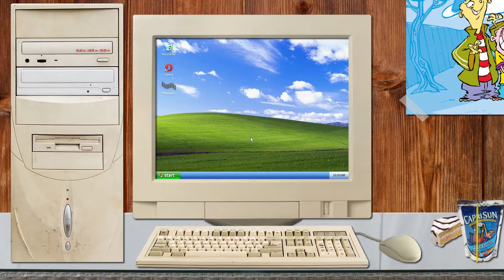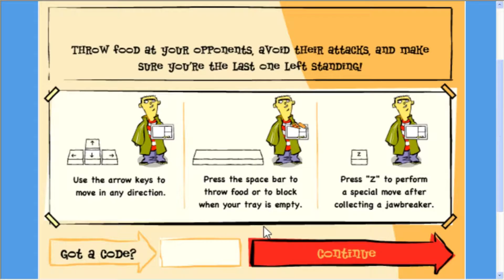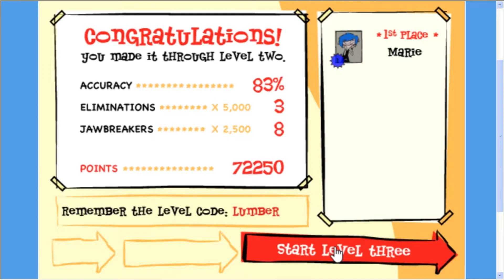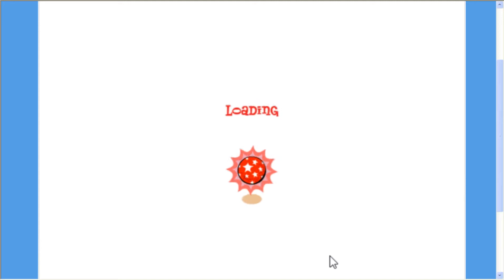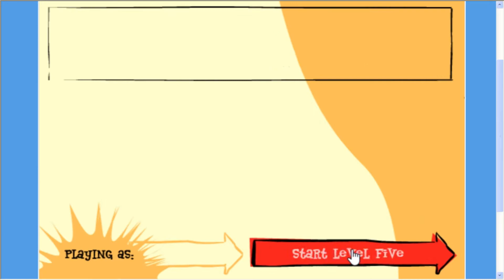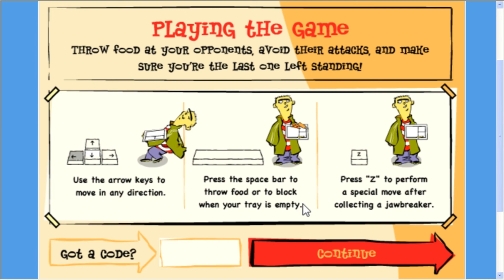Ed, Edd n Eddy: Lunchroom Rumble | Flashback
The kids of the cul-de-sac get together for a good ol' school time cafeteria brawl!

Colby and Blake take control of your favorite Ed, Edd n Eddy characters in Lunchroom Rumble!

And yes, this is the fated game where we see WHAT'S UNDER DOUBLE D's HAT (canon or not)!